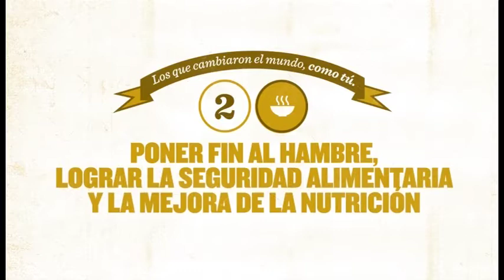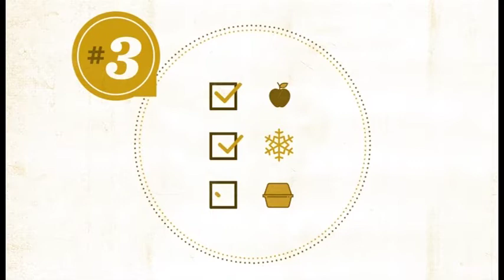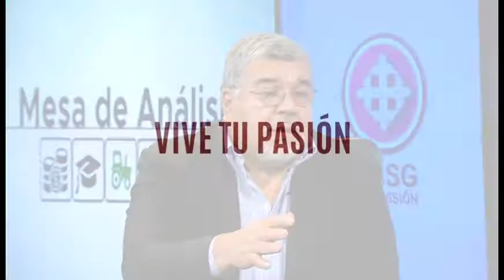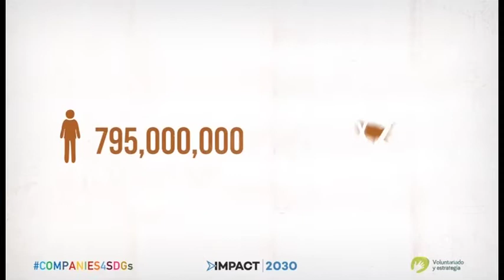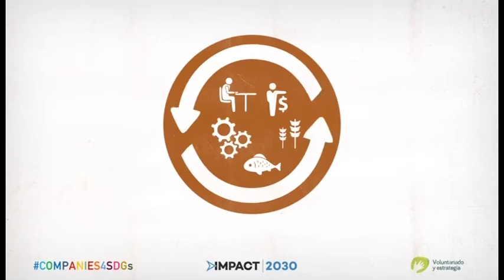MESA DE ANÁLISIS | AGRICULTURA | HAMBRE CERO